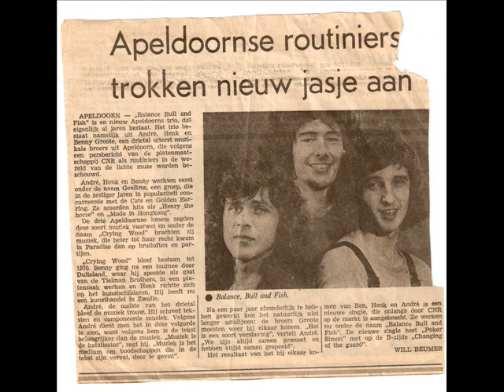Geebros - Henry the horse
Dit was de eerste hit van Geebros in 1968. Produced and arranged by Dick Bakker.

The story of  Andre, Henk and Ben Groote
Goldstar Brothers-Geebros-Crying Wood-Airbubble-Balance Bull  and Fish- Cadillac

In 1962 two brothers Andre and Henk Groote from Apeldoorn the Netherlands  started as a two piece band performing songs of the Everly Brothers, Hank Locklin etc. After two years brother Ben joined them playing drums and also added a third voice to their music. The band named Goldstar Brothers was completed by Willem Anthonius on bassguitar. The Goldstar Brothers recorded three 45 rpm before they changed their name into Geebros in 1967. Willem Anthonius was replaced by Cor Mestebeld from Zwolle and Lol Nijhuis became the organ and piano player.
Geebros recorded several 45´s. Henry the Horse reached the Dutch charts  in 1967. You can hear psychedelich music  combined with strong close harmony singing in songs like Let me find the sun, She,  Ev´ry day and Shadows of stone.
In 1969 Lol Nijhuis left the band and was replaced by the Hennie Backers, a Hammond player from Zwolle. The musical style changed into more progressive rock . They changed their name into Crying Wood.  The album Forward in time was only released in Canada. The single Blue eyed witch/Trip had a lot of airplay on Dutch radio but didn´t reach the charts. After lots of gigs in the Netherlands, Germany and Belgium Crying Wood stopped as a band in 1971. Some of the tracks of the album can be found on youtube.
In 1972 Canta Libre a song composed and produced  by Hans Bouwens a.k.a. George-Little Green Bag- Baker was released under the name of Geebros again.
In 1974 drummer Ben Groote formed a band with the name Crying  Wood again. Other members Will Meurs --later forming a band with Vandenberg bassplayer Dick Kemper- on vocals, Jan Veldkamp later replaced by Otto Fledderus, leadguitar,  Cor Lievers keyboards-also doing  gigs with Vandenberg later- and  Gert Kozijn bassguitar. This line-up stopped in 1976 after many live gigs in the Netherlands and Germany. Some of their recordings are on youtube.
In 1976 the Andre, Henk and Ben Groote together with Geebros bass player Cor Mestebelt formed Airbubble. Their first recording Racing Car/ Dj´s Blue jeans, written and produced by the later BZN producer Roy Beltman )and  co/writer Ilja Gort was a huge succes in the Netherlands and Europe.  Airbubble recorded several 45´s till 1981, when they stopped as a band.
Andre and Henk also recorded a Everly Brothers tribute For Everly Yours under the name Cadillac.
Andre Groote recorded an album in Dutch language in the eighties.
November 2011
In November 2010 Geebros was asked to perform at the yearly Apeldoorn sixties festival Soos ´ 59 reunion. After a very successful  gig of 50 minutes the band  decided to continue.
Line-up Geebros 2011
Henk Groote- leadvocals and guitar
 Ben Groote- leadvocals and drums
 Max Tack- guitars,bassguitar and vocals
 Jeroen de Haas- guitars and vocals
 Kees Jan Caron- keyboards
Gert Kozijn- bassguitar, slide and steelguitar.
The repertoire is a mix of old songs of Goldstar Brothers, Geebros, Crying Wood and Airbubble and songs from the Everly Brothers, the Beatles, the Beach Boys etc. Strong close harmony again!